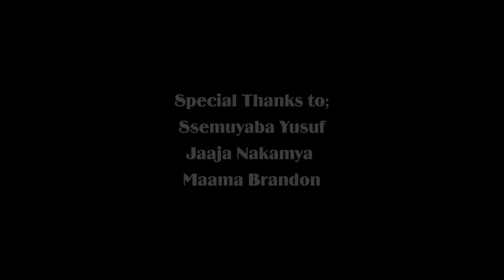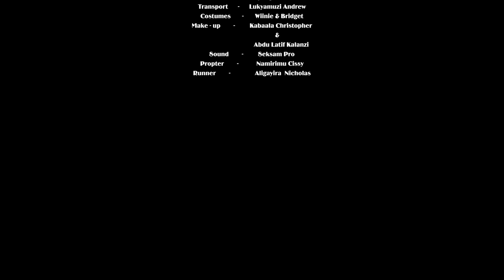OBUSUNGU BWOMUGENZI [UGANDAN MOVIE] 1080p